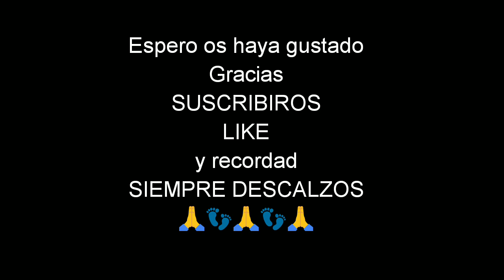Sandalias descalzas caseras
Fabricación de sandalias descalzas caseras, rápido, económico y fácil